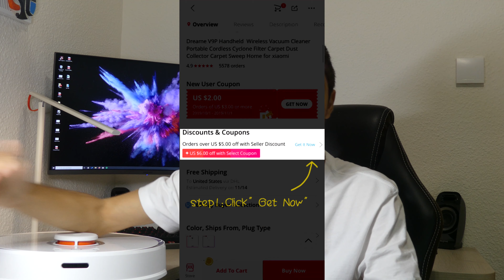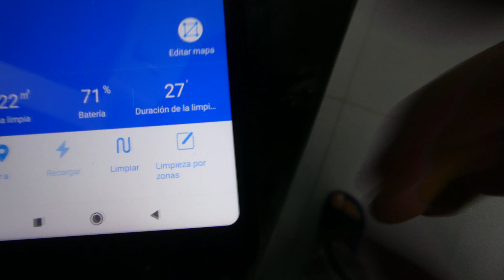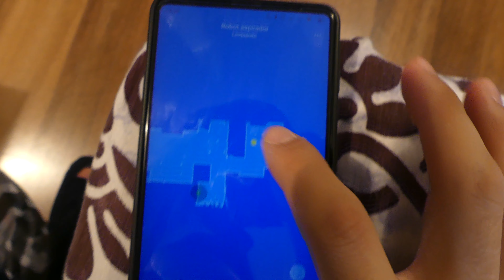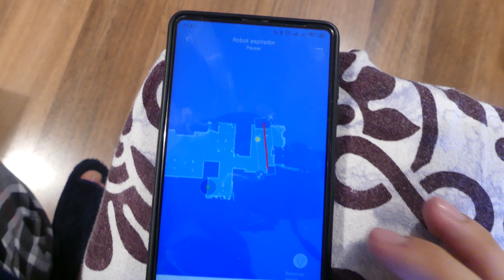Xiaomi Vacuum 2 en oferta por el 11.11 de 2019 ✴️ Mis opiniones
El Xiaomi vacuum 2 o Roborock S50 con oferta por el 11.11 de 2019 No te lo puedes perder:
►►PRECIO MEJORADO €267.5
Envio desde españa.
🚨Recuerda añadir los cupones del vendedor y selección. Se activa a las 9:00AM del dia 11 de noviembre hora española.🚨
►Codigo:  ILOVEAE20   8,57€ de ahorro en compras superiores a  89,57€